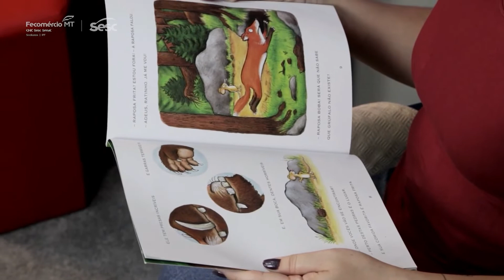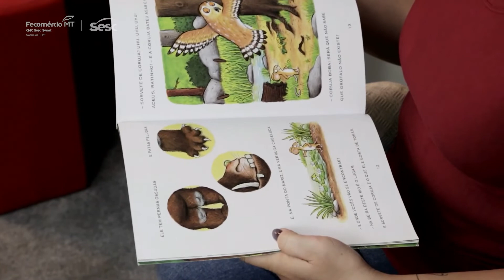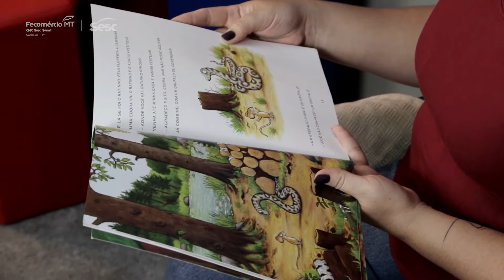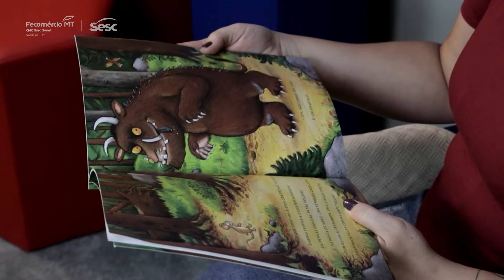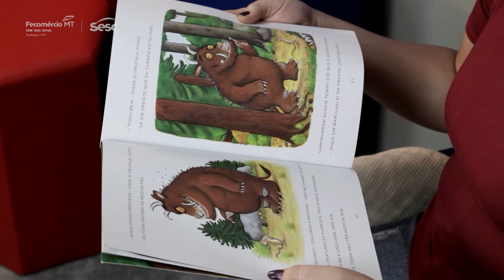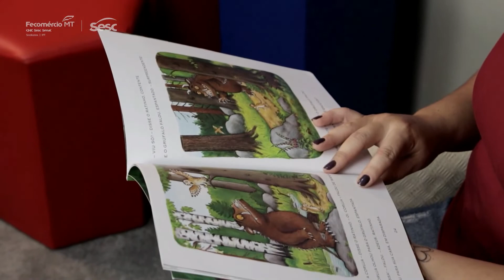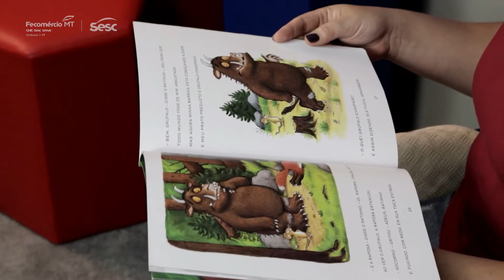MT SESC TV - PROGRAMA DO DIA 23 DE MAIO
O programa de hoje está recheado de atividades para a criançada! Para começar, no Oficinando, Yuri Lima ensina a fazer óculos 3D. Em seguida, no Mova-se Kids, as instrutoras Fabiana Barros e Suely de Souza apresentam várias brincadeiras tradicionais. Logo depois, Patrícia Dias conta a fábula de um ratinho corajoso em “O Grúfalo”, livro da autora Julia Donaldson. Para finalizar, a professora Jéssica Trujillo ensina a construir um terrário com garrafa pet. Confira!

MT Sesc TV, de segunda a sexta-feira às 10h, na TBO - TV Brasil Oeste - Canal 8.1.